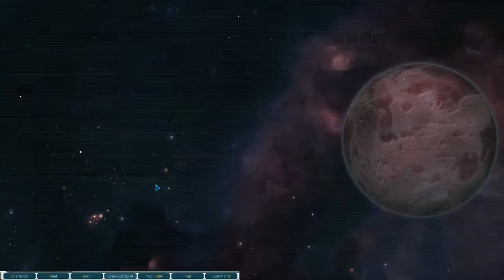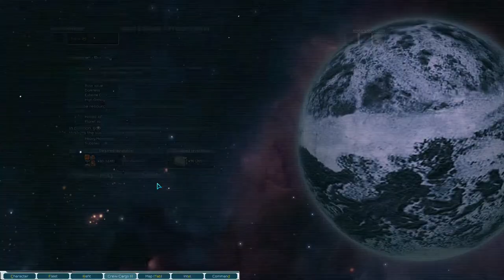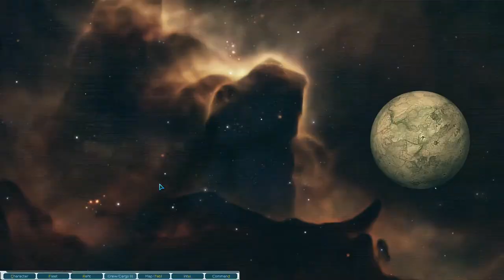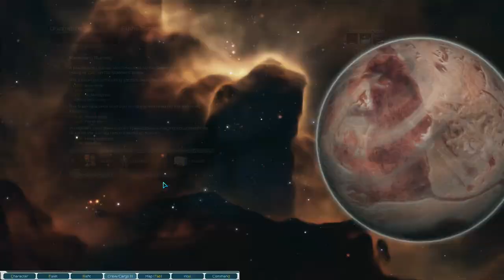Lets Play Starsector Modded S1 Ep86 | Nice New Ship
Other Series you may like from Nerdy Old Gamer ”NOG”:
Other Series from Nerdy Old Gamer ”NOG”: